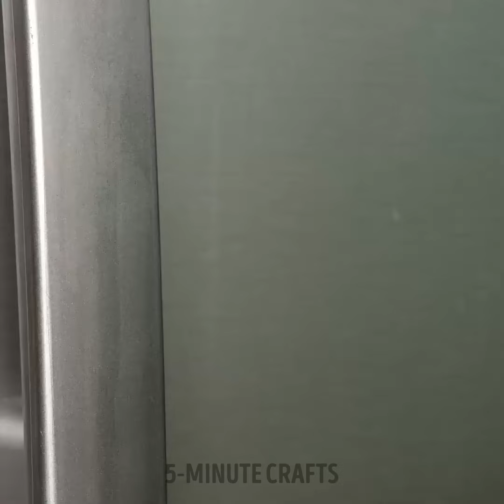Handy Hacks To Peel And Cut Fruits And Vegetables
TIMESTAMPS:
00:13 How to peel a cucumber
01:25 How to cut a watermelon
03:56 How to easily peel peaches
06:39 Easiest way to peel and cut pineapple